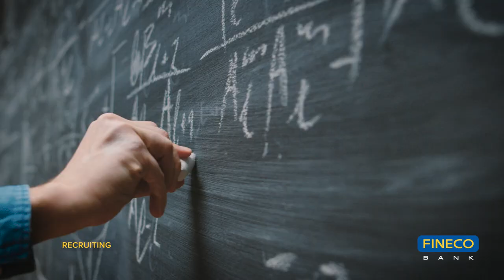Pronti per la prossima sfida? We are hiring.